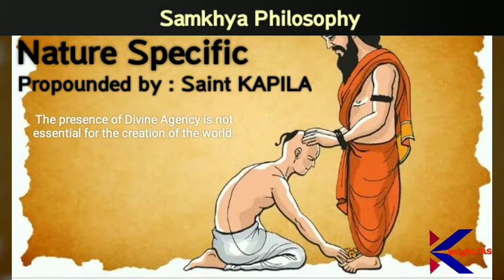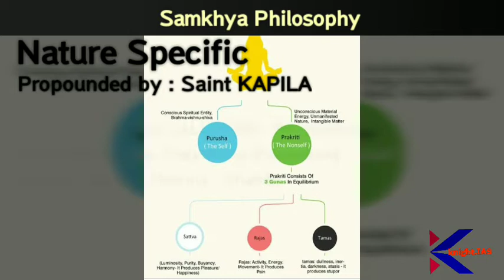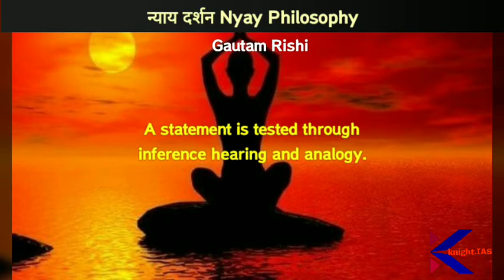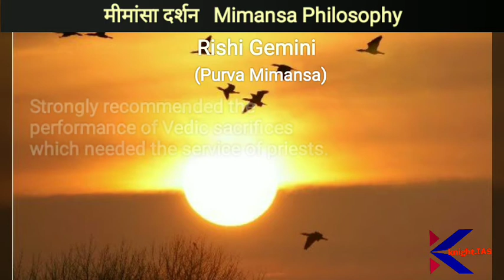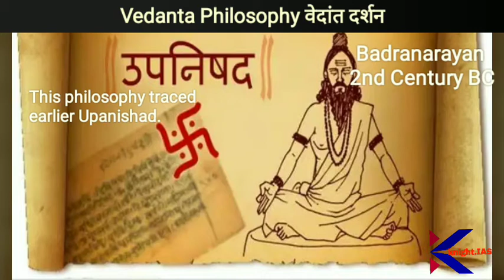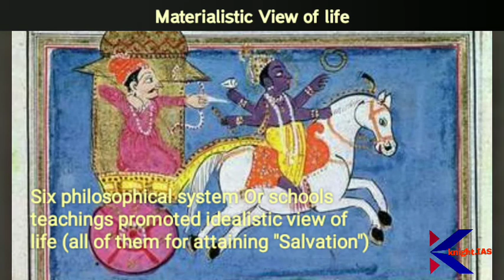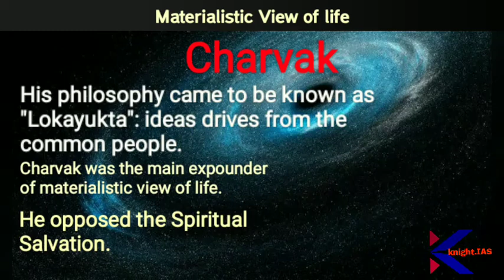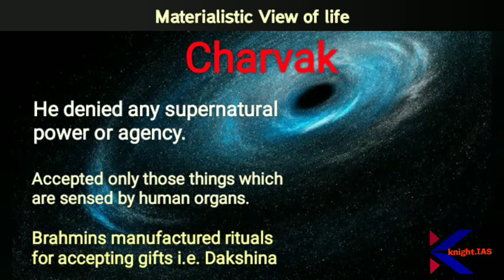Indian Philosophical Schools Art and culture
This video is only for the knowledge for cracking the UPSC exams and other state services exams like UPPSC & SSC CGL and other government sector exams.
Bhartiya Darshan shastra,
Indian philosophical schools important for UPSC SSC CGL.